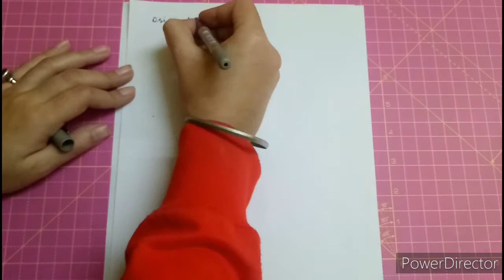HOW TO SOLVE PERCENTAGE QUESTIONS FOR NIFT AND NID 2021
Hope you like the video for understanding this video please watch